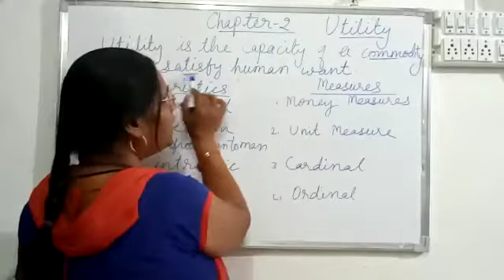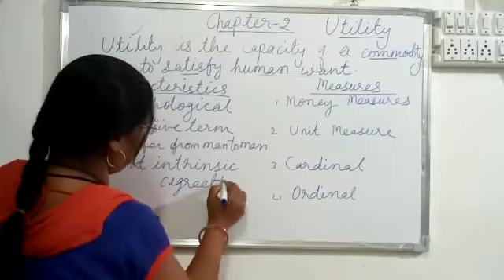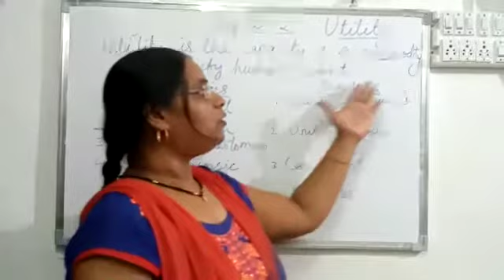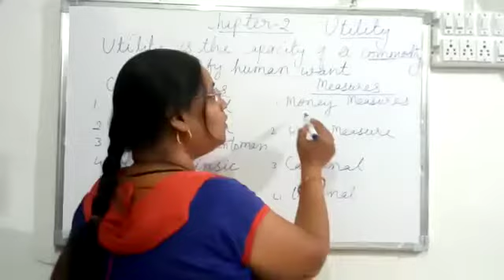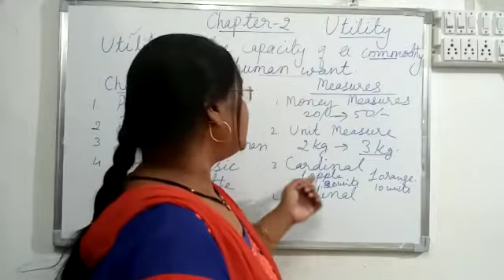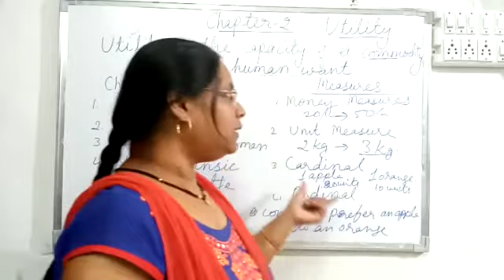class 12 Economics Meaning of utility